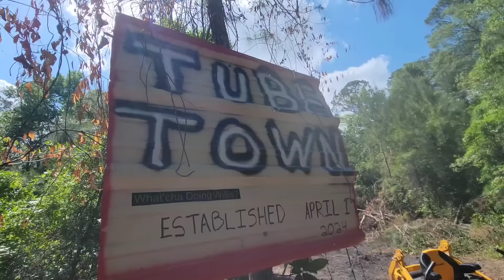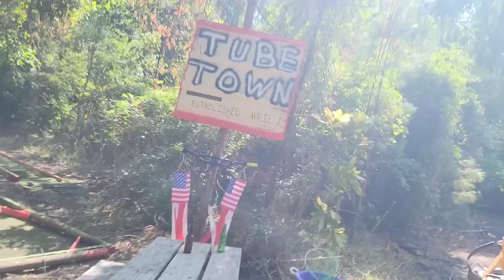COPS CALLED AT TUBE TOWN WILLIS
COPS CALLED ON TUBE TOWN WILLIS. Well, this is going to be a nail bitter. Super intense day on OTTER CREEK. Come along as we get to have another MAYOR vrs MADAM MAYOR showdown at Tube Town. A CRAZY person was speeding down the street AND WE CAUGHT THEM ON TAPE. Then soon after that the COPS SHOWED up across the street. Watch from start to finish for all the laughs and to find out all the details.

Live on Tuesday 6:30

Cash-app
 WhatchaDoingWillis